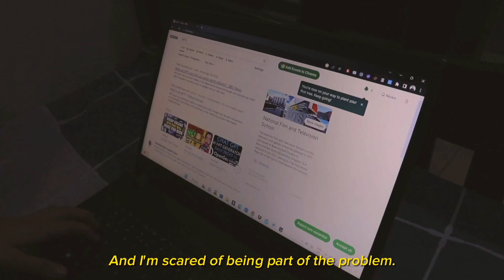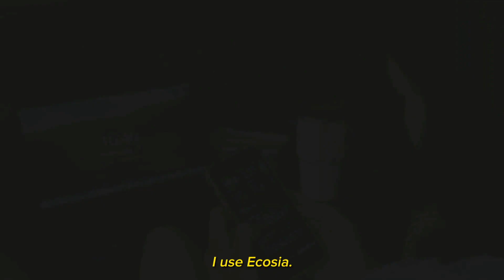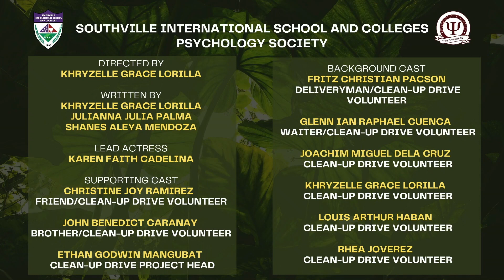"Solastalgia" - PAPJA 2023 Psyclips Contest Entry of Southville International School and Colleges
Southville International School and Colleges: College of Psychology's Psyclips entry for the 36th PAPJA National Convention with the theme Framing Climate Change for Global Mental Health.

SYNOPSIS
Climate Change has always been a persistent problem that does not only affect the environment and its inhabitants directly but is also one of the leading causes of exacerbated stressors, ultimately affecting mental health.

When people begin to understand and get involved in the climate change movement, it is possible to feel overwhelmed by the new information. Climate Change has always been a persistent global issue that does not only affect the environment and its inhabitants directly but is also one of the leading causes of exacerbated stressors, ultimately affecting mental health. Nowadays many experience environmental guilt over some of their everyday decisions and anxiety over the future of planet earth as news about the crisis continues to be prevalent. This short film explores the journey of a young girl as she navigates through the unfamiliar world of the climate change crisis. Followed by the loss of her family’s home to the typhoon produced by the effects of climate change, she discovers that negative effects of Climate Change are found not only with destruction of the physical world but can also play a major role in deterioration of one’s mental health. But despite all of these, this young girl soon learns to take an initiative to make a change.

It's a turbulent process but it shows that as long as we continue to move forward, even our smallest actions can make a difference in this global movement.

CREDITS
Directed by Khryzelle Grace Lorilla
Written by Khryzelle Grace Lorilla, Julianna Julia Palma, & Shanes Aleya Mendoza

Lead Actress: Karen Faith Cadelina

Supporting Cast:
Christine Joy Ramirez - Friend/Clean-Up Drive Volunteer
John Benedict Caranay - Brother/Clean-Up Drive Volunteer
Ethan Godwin Mangubat - Clean-Up Drive Project Head

Narrated by Zelene Mae Gonzales

Script Supervisor: Ethan Godwin Mangubat
Script Assistant: Gianna Monta
Director of Photography: Darlene Jill Marcalas
Production Designer: John Benedict Caranay

Edited by Marianne Sheen Canales, Jada Lauren Espiñueva, & Joachim Miguel Dela Cruz

Special Thanks:
Jessie Jamelon
Rammel Buena
Michaella Hernandez